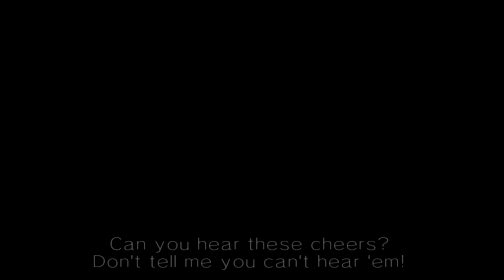Razgriz vs SOLG - Operation Arcadia in Ace Combat Infinity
When they don't make a remake of one of your favourite games you gotta be happy with Infinity. I only wish I had the Razgriz F-14 :(